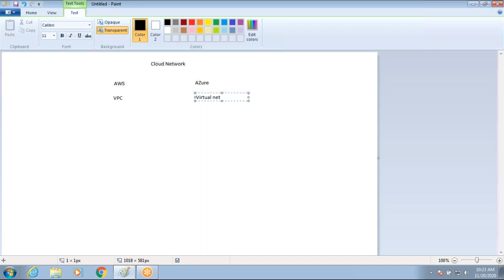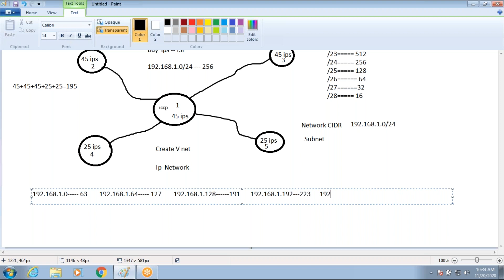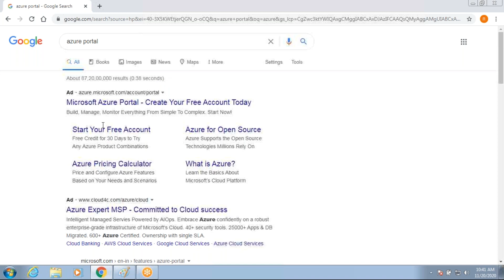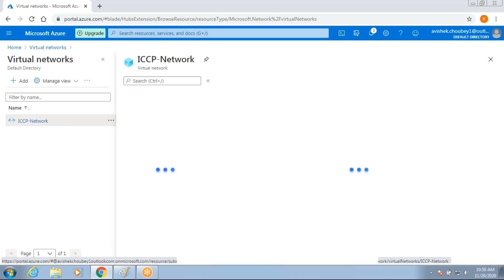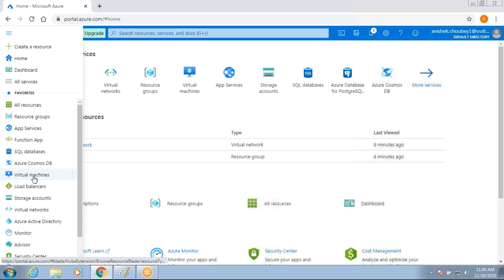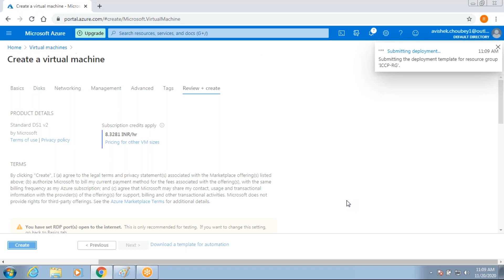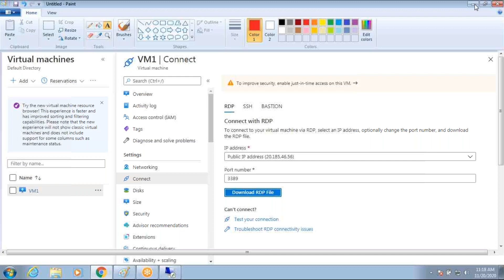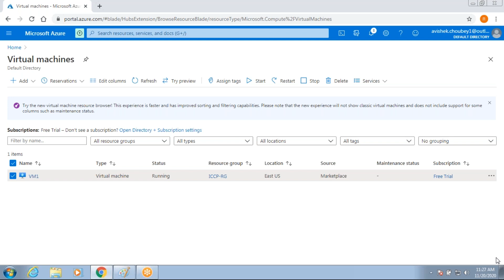Session 5 Azure Create Vnet,vm,resource group